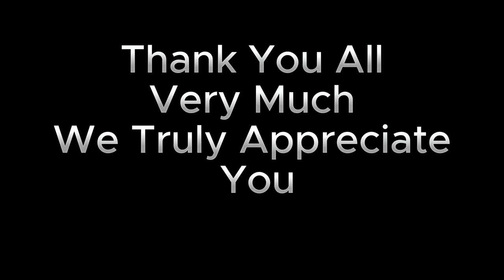Happy Birthday Dad "Papaw Al" In Heaven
Happy heavenly birthday dad, a tribute to my dad in Heaven